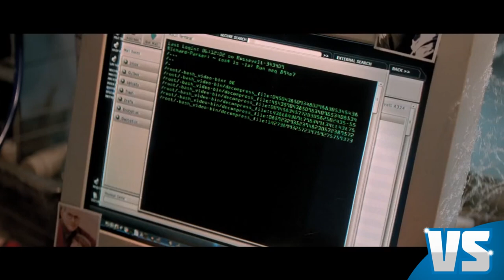Spider-Man 2 VS The Amazing Spider-Man 2 : Movie Feuds ep78